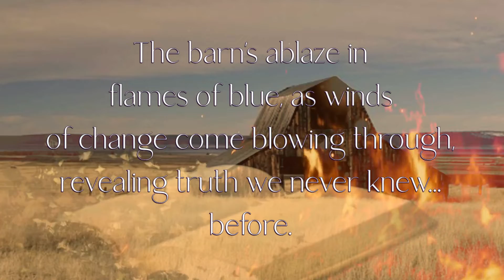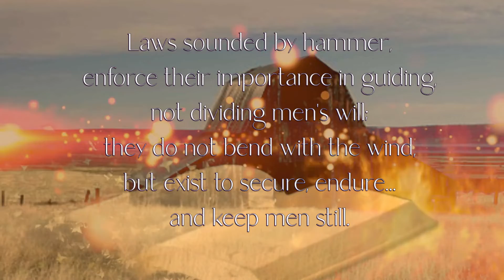Burning Flames of Revelation by Carole Thompson